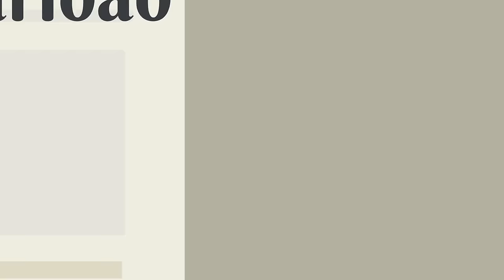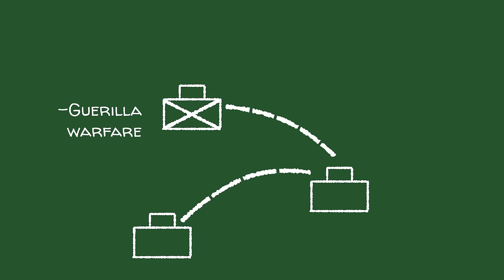13 Na Bagay Na Maaaring Di mo pa Alam Tungkol Kay Heneral Luna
Narito ang 13 na bagay na maaaring di mo pa alam tungkol kay Heneral Luna.

1. Matalinong estudyante.
2. Isang ganap na Scientist.
3. Mahusay na manunulat.
4. Magaling sa Martial arts at Fencing.
5. Mayroon siyang teacher na magaling sa war strategies at techniques, ito ay si Gen. Gerard Leman.
6. Iniligtas siya ng isang bag ng barya.
7. Itinayo ang pinakaunang Military Academy sa bansa.
8. Muntikan nang maka duelo si Rizal dahil kay Nellie Boustead
9. Muntikan nang maka duelo si Rizal.
10. Bumuo siya ng isang elite na grupo ng mga marksmen. ito ang Luna Sharpshooters o Tiradores De La Muerte, tinatawag rin itong Marksmen of Death.
11. Nag Planong magtayo ng guerilla fortress sa Mountain Province.
12. Hinangaan ng mga sundalong Amerikano.
13. Kinatatakutan hanggang kamatayan.